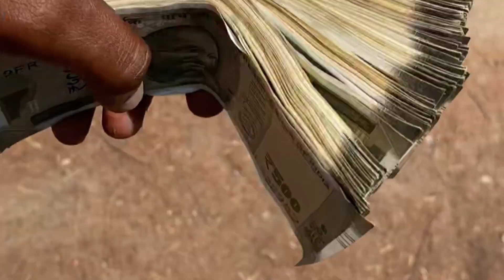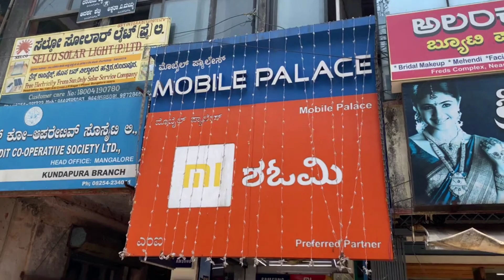Finally My New Vlog Partner //Unboxing 😍// Mrkharvi04